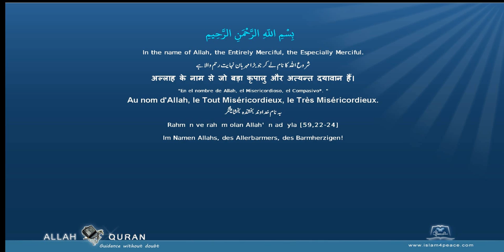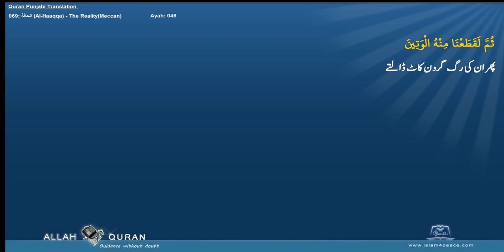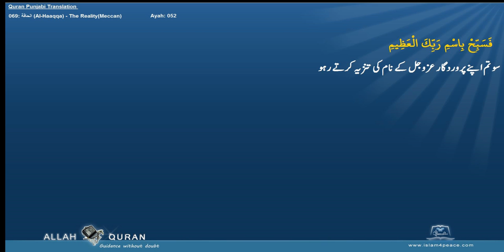Quran Arabic with Punjabi Translation 069 الحاقة Al Haaqqa The RealityMeccan Islam4Peace com